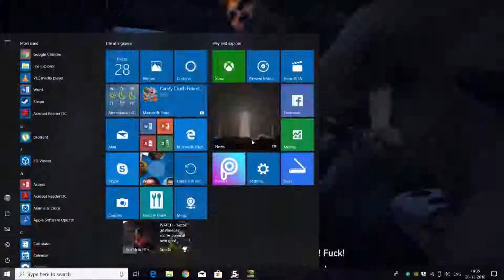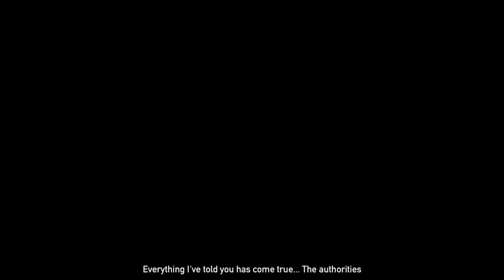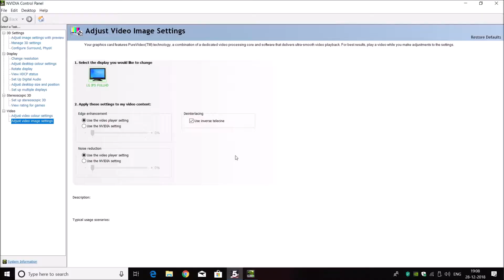FarCry 5 Walk-through Gameplay Part 1 | The Best Way | As Fast As Possible!!💻💥🎮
This is our first video under the tagline OnLine. Don't get confused by the tagline name! We try to bring to you the best video quality @ high FPS. Write your views in the comment section below and we'll try to make our videos better in the future.